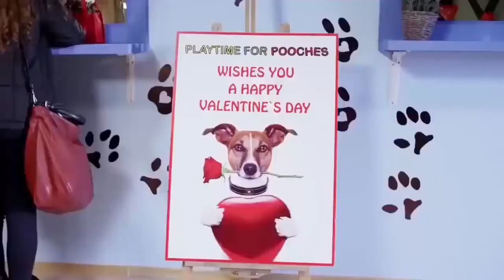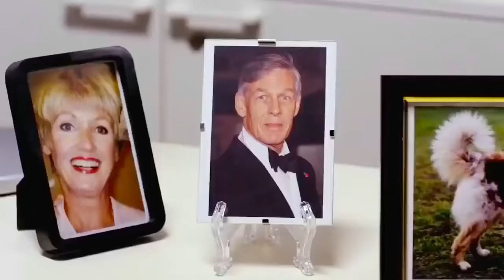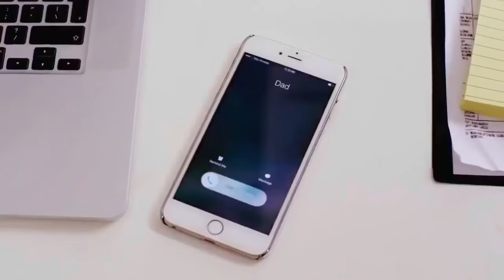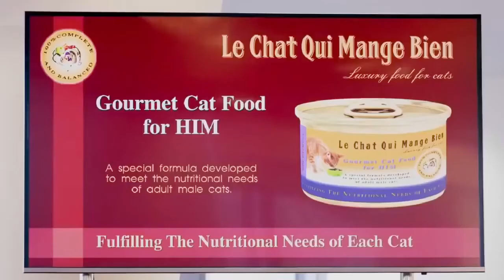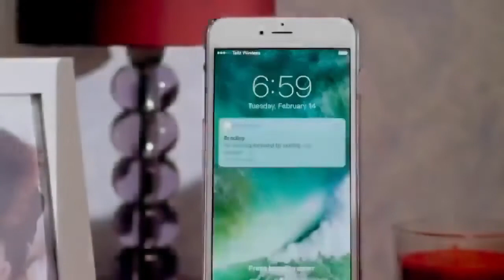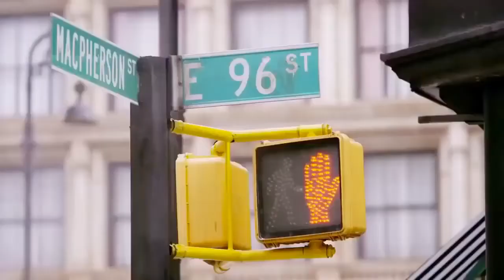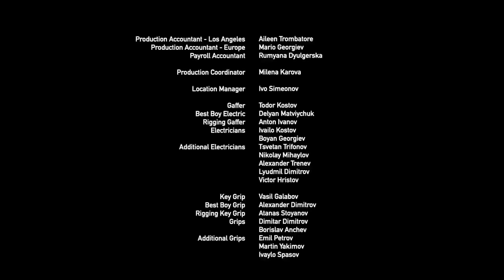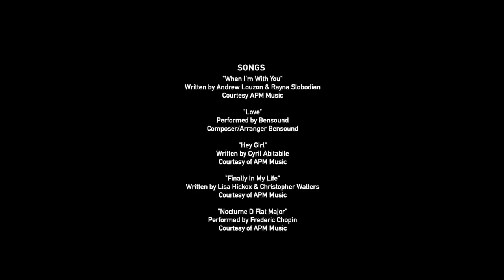Valentine's Day Again